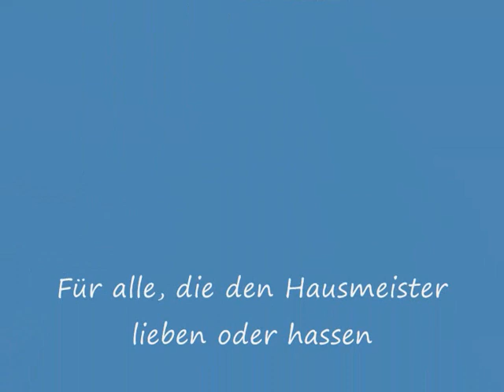Neil Flynn in Scrubs 06 18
Zusammenschnitt des Hausmeisters aus der 18. Folge der 6. Staffel